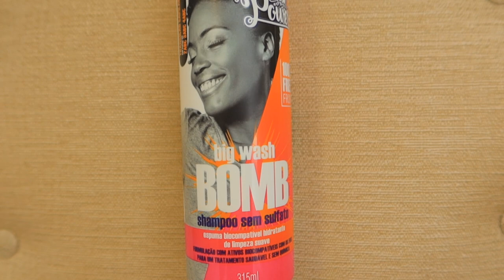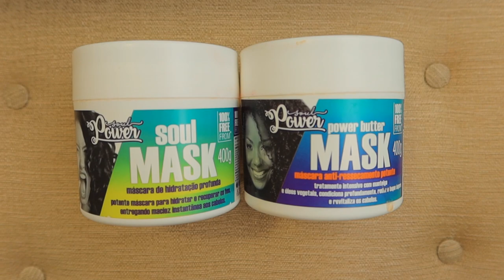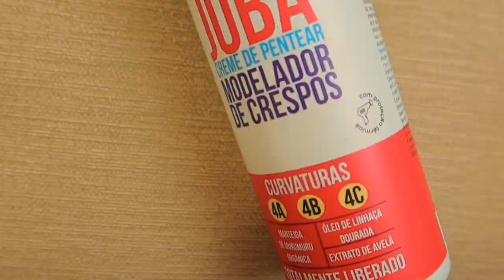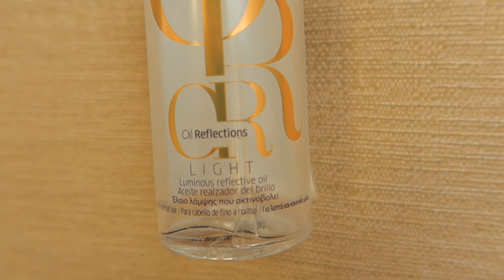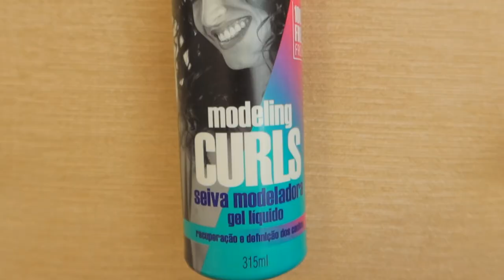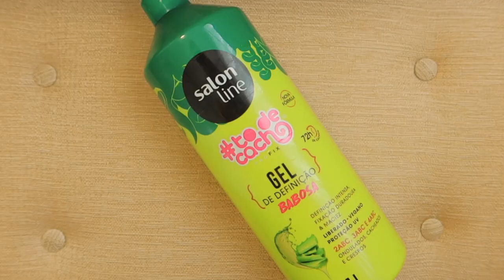MINHA ROTINA CAPILAR ATUALIZADA! ✨